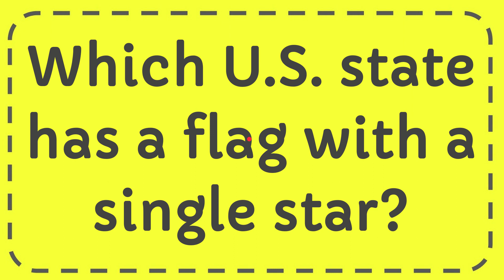Which U.S. state has a flag with a single star?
Which U.S. state has a flag with a single star? NEW VIDEO#